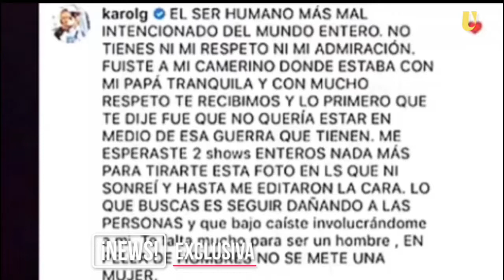KAROL G le tira a COSCULLUELA - ¡NEWS!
SIN EXCUSA DISFRUTA DE LOS MEJORES🙌🏻